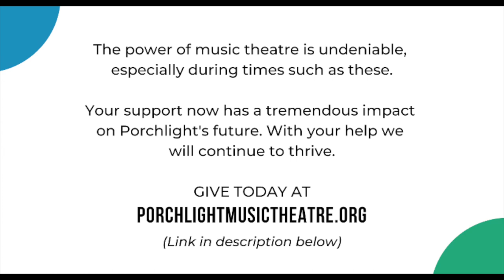WPMT Presents: Meet Me in St. Louis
Who’s ready to meet “Meet Porchlight in St. Louis?!” The WPMT premiere of “Meet Me in St. Louis” as heard on December 2, 1946, on The Lux Radio Theatre is now live with a special interview between Michael Weber and Angela Ingersoll! Starring Judy Garland as "Esther Smith," Margaret O'Brien as "Tootie Smith," Tom Drake as "John Truitt" and Gale Gordon as " Alonzo Smith," the performance features popular songs “Have Yourself a Merry Little Christmas,” “The Trolley Song” and “The Boy Next Door.”

Edited by David Robbins